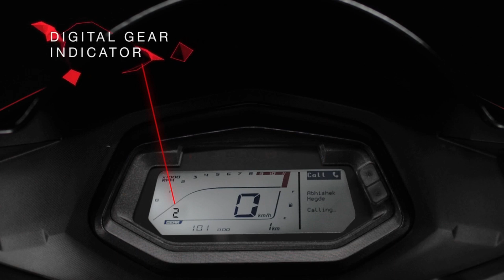Finally Hero Xtreme 200s Bs6 Launched 😍😍 || 5 New Changes || On Road Price ??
Hero Xtreme 200s launched In Just 1.15 Lakhs Ex.Show .

Best Deals For You Guys:

1.) Chain Cleaner
2.) Liquid Polish
3.) Best Mobile Holder
4.) Best Motul Chain Lube
5.) Best Face Mask
6.) Best Riding Gloves
7.) Best Night Vision Sunglasses
8.) Best Disc Brake Security Lock
9.) Best Mobile Charger For Bikers
10.) Best Hazard Flasher For Any Bike